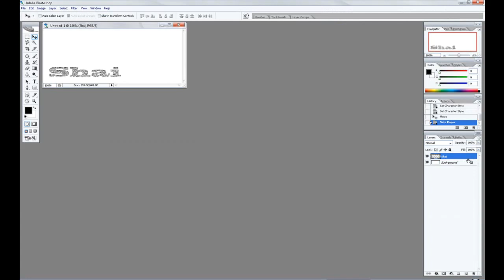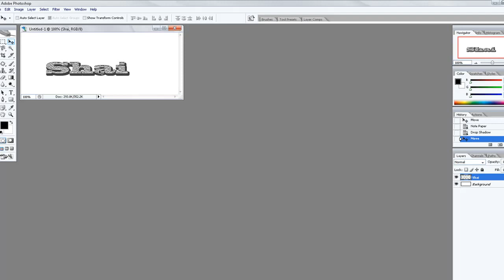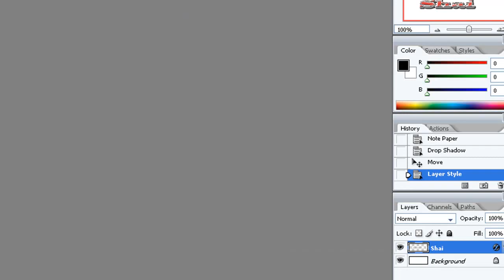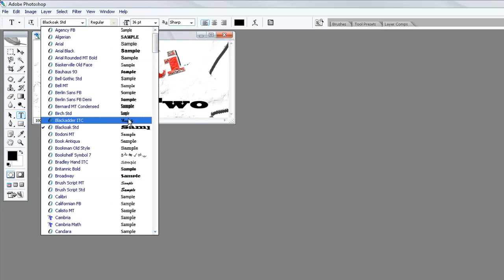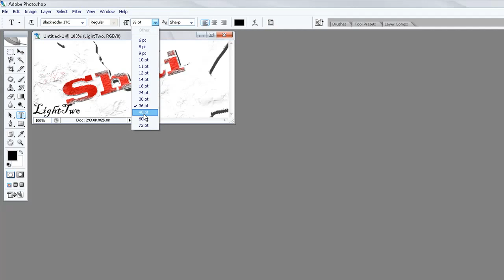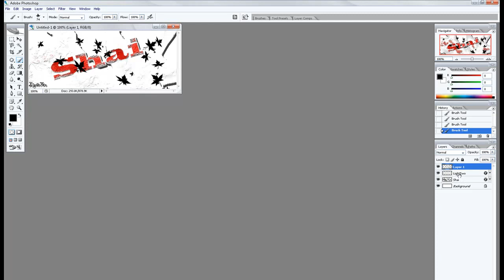מדריך הכנת חתימה לפוטושופ - סגנון שלי ורק שלי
.תעשו לפי הסרטון ותדעו להכין חתימה מהירה ונחמדה